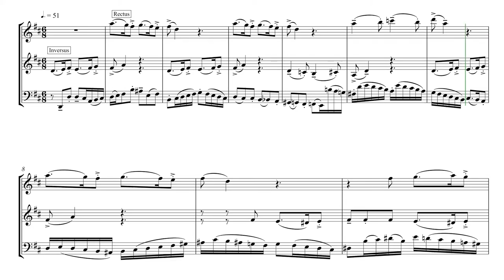Ya viene la vieja (2). Canon per motum contrario REMASTERIZADo. Enrique Blanco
Escribí este canon por movimiento contrario hace cosa de cinco años. Ahora dispongo de mejores sonidos y creo que todo va a ser más claro. En su momento escribí lo siguiente: